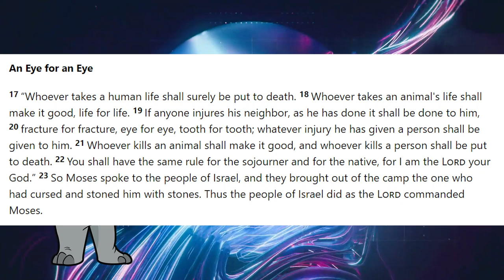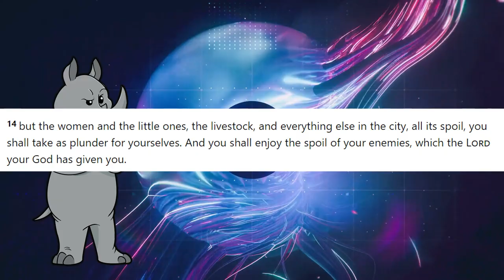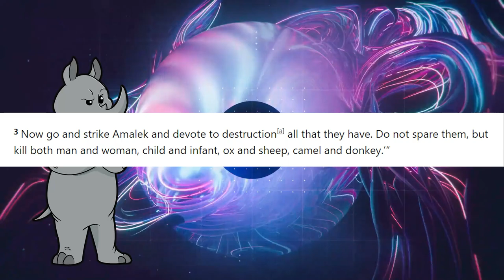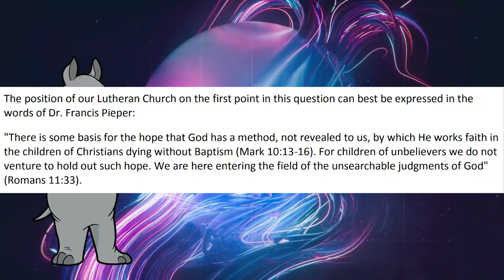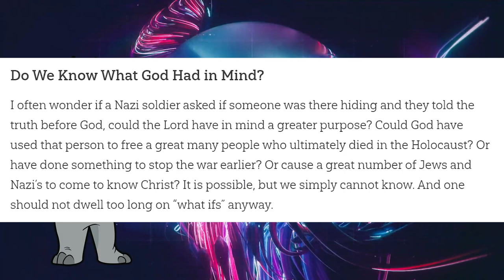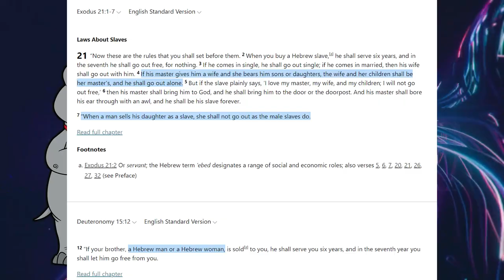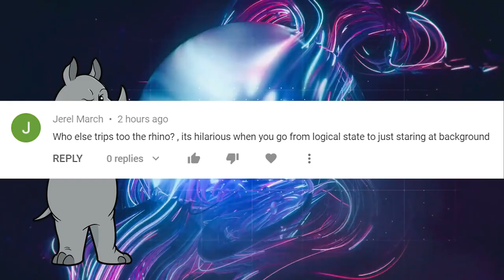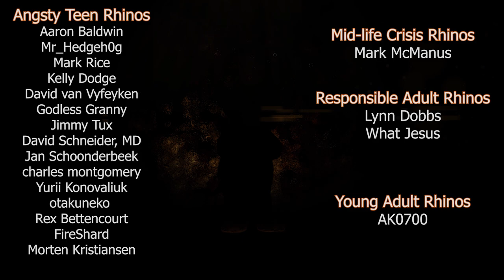Where do Morals Come From, and Why Do They Come From God?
Today, Frank Turek takes us through the Euthyphro dilemma...and doesn't actually go anywhere meaningful with it.

Mailing Address:
Viced Rhino
L2A 5N1